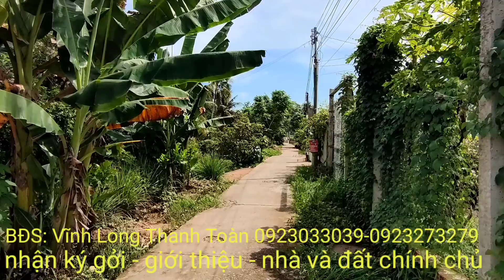$-2,300: bán nhà vườn- phường tân - TPVL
Bán nhà vườn - phường tân Hòa TPVL
Bất động sản Vĩnh Long Thanh Toàn
 ( nhận ký gởi - mua bán - nhà đất khu vực Vĩnh Long)
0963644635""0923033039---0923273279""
kênh này được quản lý bởi :
 ĐC:ấp an thành- xã Phú đức - lông hồ tĩnh Vĩnh Long
"""bản quyền thuộc về --bất động sản Vĩnh Long Thanh Toàn """
--toàn cảm ơn anh chị - cô chú trong và ngoài nước -- đã ủng hộ và theo dõi video thanh toàn """kính chúc anh chị - cô chú luôn vui khỏe, thành công nhiều trong cuộc sống và phát tài """"""""!
Vietcombank---LE HOANG ANH---(chi nhánh Cần Thơ)